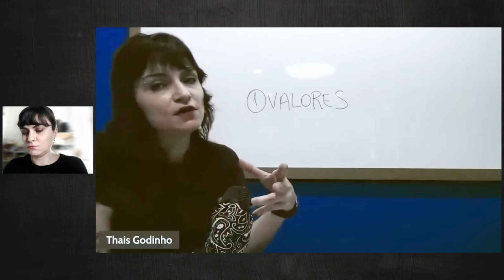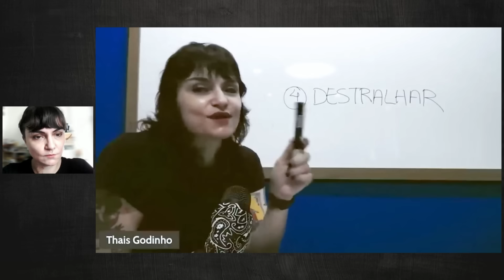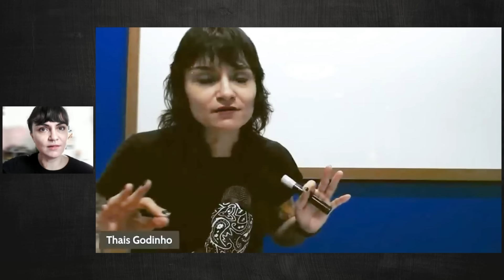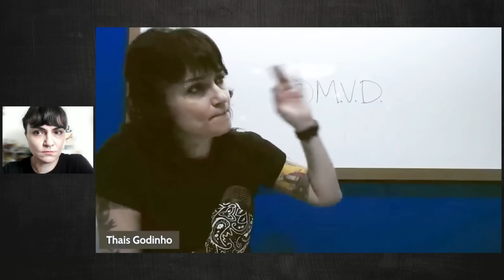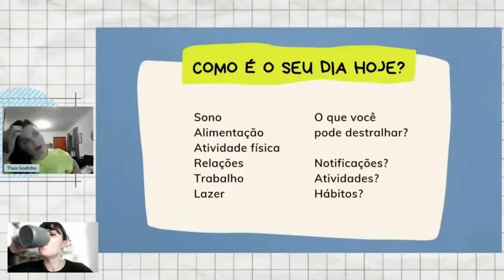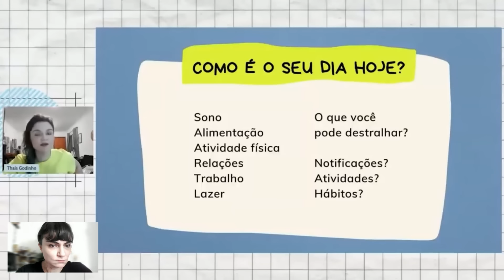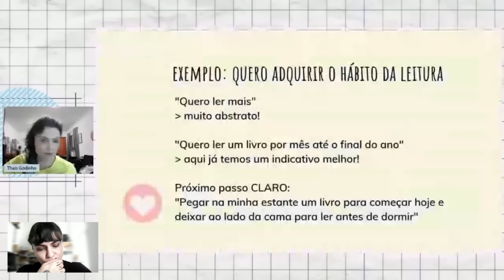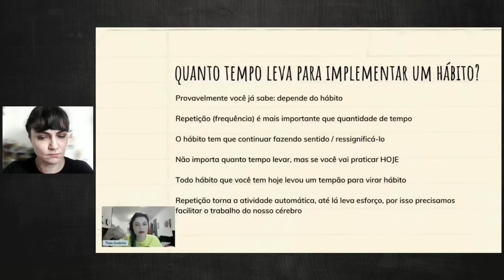Hábitos saudáveis de organização - Aula 5 da Semana da Vida Organizada Descomplicada